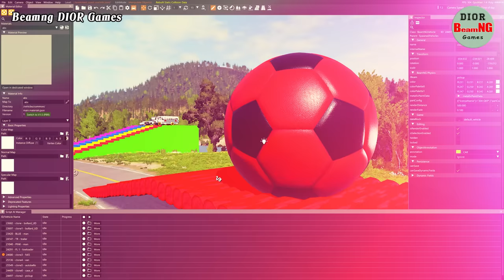Double Flatbed Trailer Truck vs speed bumps|Busses vs speed bumps|Beamng Drive|521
👋Hello everyone!